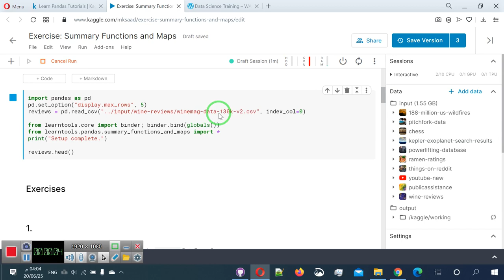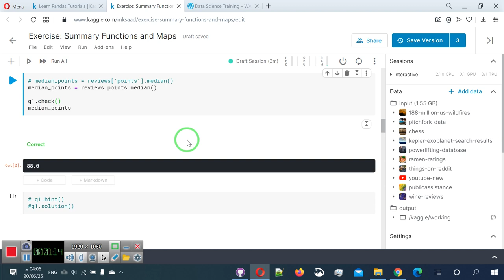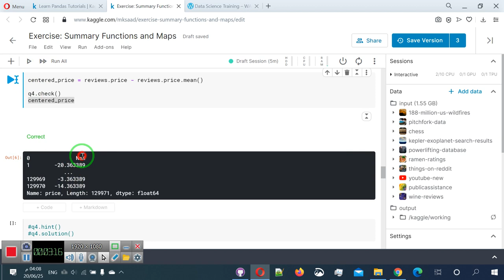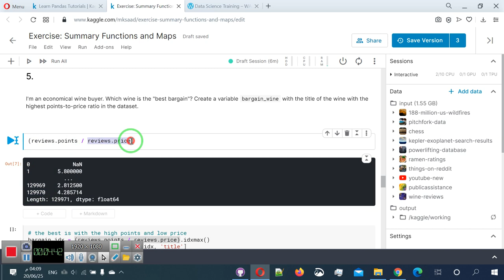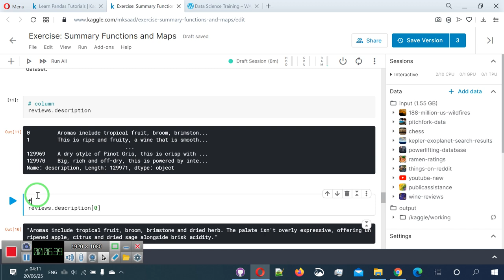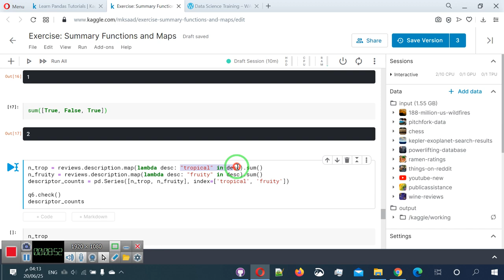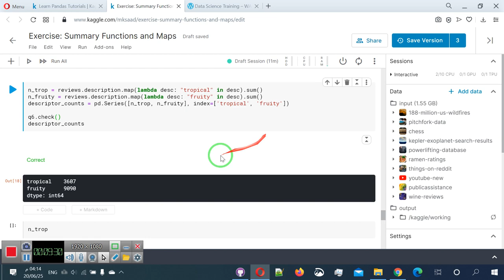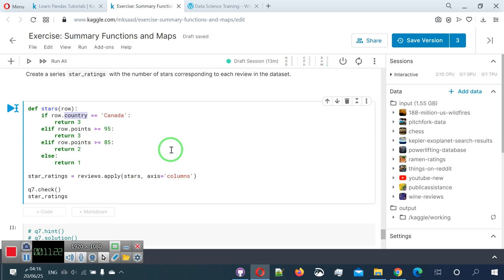15 حل تمرين بايثون باندا الملخلصات و map على كاغل